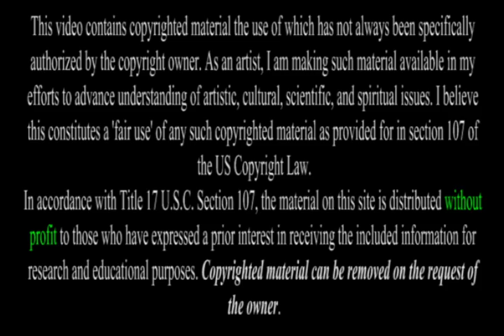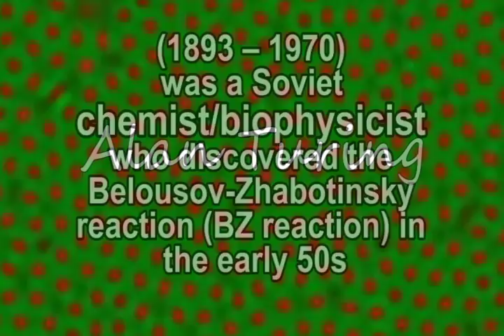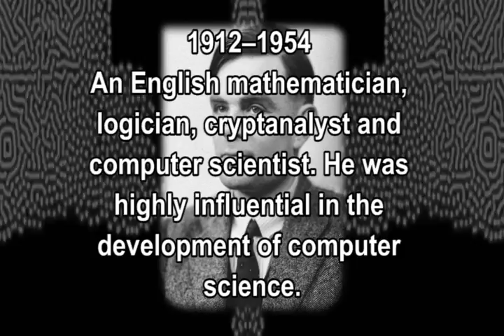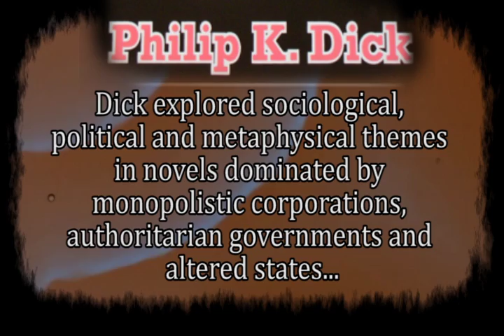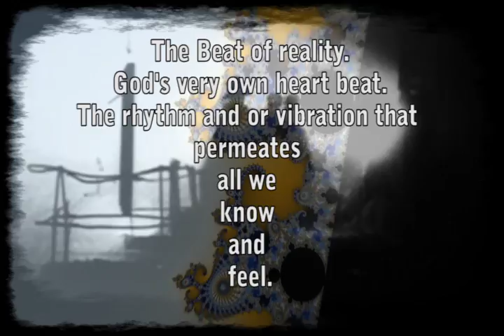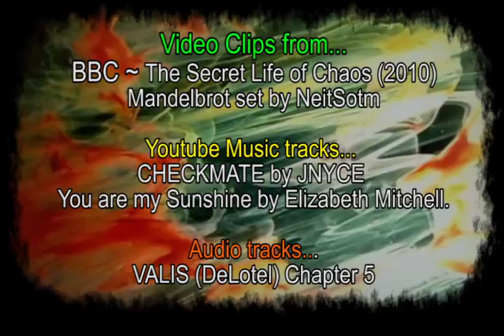Chaos Interrupted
The Rules Of Reality in motion are set out to simulate the relativity of scale and time. And 'it' does this quite well. Time by definition equals heat=speed and its process seems to be electromagnetically intertwined with atomic mass in the High Definition display that we call reality. Gravity's effect on mass is relative to the scale and time output or, the vibrational scale of a certain patch of reality rendered in part by the collective perception, ie- maps, scans, core samples and pictures of the cosmos. This patch, our universe and the scale it abides, being unknowable and impossible to know and possibly irrelevant to know. Its like knowing the dimensions of an empty room and not trying to find the best way to fit in the best furniture. Or something like that. So far all I think we've attained is a couch and a T.V. But what comes next? What other piece would complete the room? Perhaps the dude's piss stained rug? All we can ever know of is the Patch, aka, Our current rendering of the universe, is teetering on a few mainstream speculative theories. ie - The torus/hourglass universe, the bubble wrap universe and the parallel universe to list a few. The overall gain through the evolution of science has been an almost certain understanding that the rules of physics here on Earth and in our solar system should work across the board. That is, our reality or known universe. And through the science of quantum physics we are supposedly starting to experiment with the network I call the Root Grid theory. The root grid is the lightening you see during a thunderstorm. Its the way a tree plants its roots and spreads its branches. From absorption to reflection. There is a great spectrum of possibility within our rules and resources. And science is showing us the multiple dimensions of this system. Much like a city with an underground train maze. Or like the brain in our skulls, this reality is more then the shadow we see on the wall. This is certain and confusing. Is it a distraction? Or is it a puzzle? A rubix cube me thinks. One big fucking rubix cube. And sometimes I feel like Ive been using bad drugs to try figure it out. Messy tools. Chaotic ripping and tearing and hacking apart of all the nice and neat media we have at our fingertips.